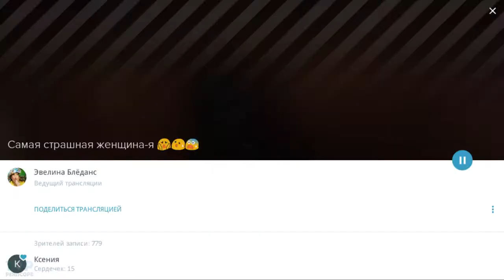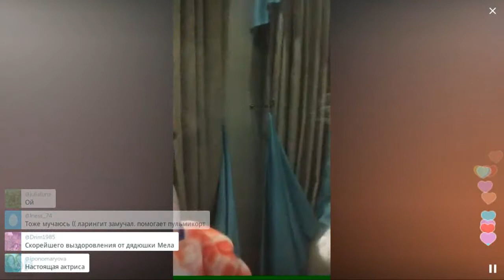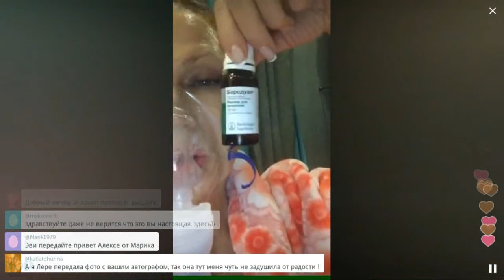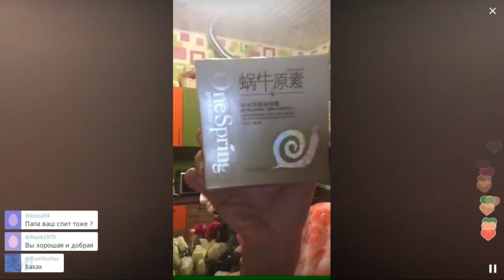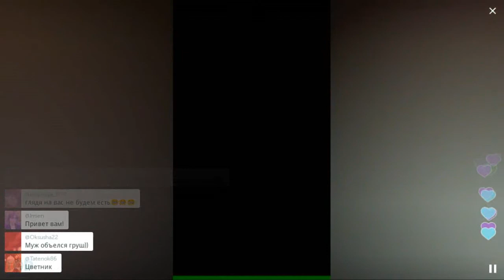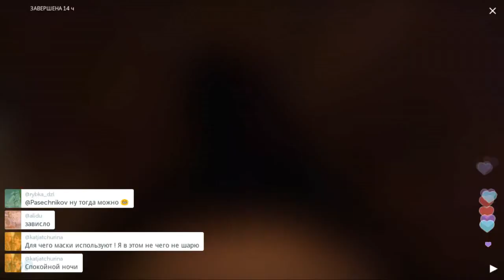Такую Бледанс вы ещё не видели / Перископ Блёданс 2016 на TopPeriscope.Ru